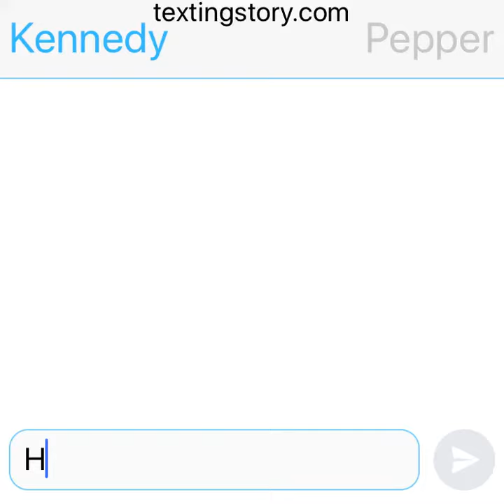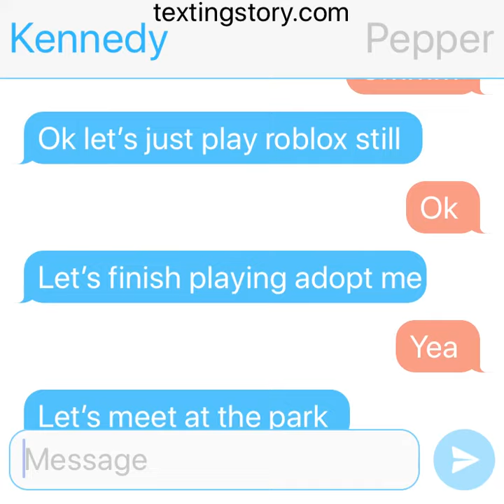Kennedy and Pepper